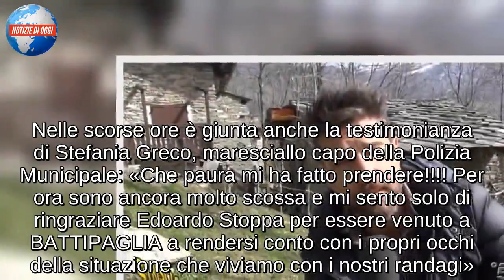Edoardo Stoppa, obbligo di firma per il ki*ler dei gatti/ Battipaglia, aggredita troupe di Striscia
Nuovi aggiornamenti sul presunto “killer dei gatti” di Battipaglia, che ha aggredito Edoardo Stoppa e la troupe di Striscia La Notizia, oltre agli agenti di polizia intervenuti sul posto. Come riportano i colleghi de Il Mattino, ieri è terminata la direttissima per il cubano: l’arresto dell’aggressore è stato convalidato, con il giudice che non ha optato per la detenzione, bensì per l’obbligo di firma presso la polizia giudiziaria. L’uomo ha tentato di scagliarsi contro l’inviato del tg satirico con un coltello: durante il blitz delle forze dell’ordine, un agente della polizia municipale è rimasto ferito. Stoppa, che conduce numerose inchieste sugli animali e sui maltrattamenti verso ogni specie, era giunto a Battipaglia per effettuare una serie di interviste sul caso.

OBBLIGO DI FIRMA PER IL KILLER DEI GATTI
L’aggressione del cubano è dovuta all’inchiesta di Stoppa e del telegiornale satirico, con l’inviato che ha raccontato: «Quando sono arrivati gli agenti di polizia l’uomo è sceso di casa per attaccarci con un coltello di 25 centimetri. Per fermarlo sono serviti 5 agenti e uno di loro è stato raggiunto da una coltellata». Il presunto “killer” di felini è accusato di aver avvelenato più di 70 gatti, Striscia ha deciso di indagare sul caso ma ha rischiato grosso. Nelle scorse ore è giunta anche la testimonianza di Stefania Greco, maresciallo capo della Polizia Municipale: «Che paura mi ha fatto prendere! Per ora sono ancora molto scossa e mi sento solo di ringraziare Edoardo Stoppa per essere venuto a BATTIPAGLIA a rendersi conto con i propri occhi della situazione che viviamo con i nostri randagi».